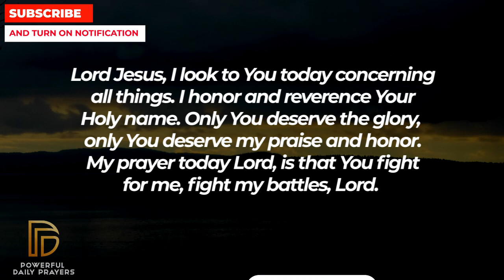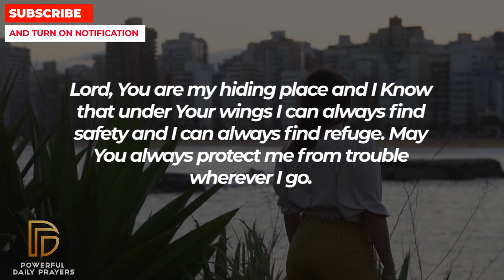WATCH THIS NOW AND GOD WILL WIPE YOUR TEARS AND BLESS YOU | Powerful Miracle Prayer For Protection